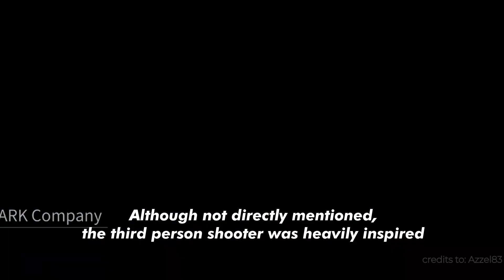Arena Breakout vs Lost Light (Which is better?)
In this video we talk about the two free to play survival extraction shooters you can play on mobile namely, Arena Breakout and Lost Light. We dive down on each game's history and where they stand today.

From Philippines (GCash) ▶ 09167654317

Video Title: Arena Breakout vs Lost Light (Which is better?)

Timestamps:
00:00 Intro
00:16 The History of Lost Light
01:10 The hunger that Metro Royale caused
03:01 The History of Arena Breakout
04:43 How both are different and similar
05:32 Answering the Question
06:09 Let's be happy
06:31 Outro